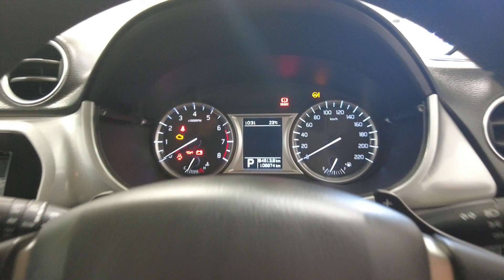2016 SUZUKI Vitara Myaree, Fremantle, Booragoon, Kardinya, Palmyra, WA 11011284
Beige New 2016 SUZUKI Vitara  available in Myaree, Western Australia. Servicing the Fremantle, Booragoon, Kardinya, Palmyra, WA area.

Melville Hyundai
170 Leach Hwy